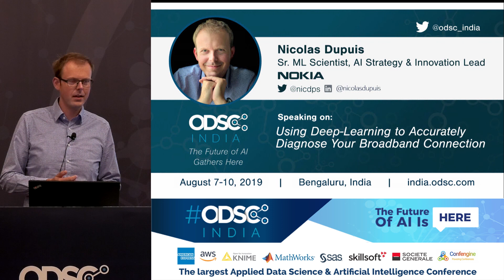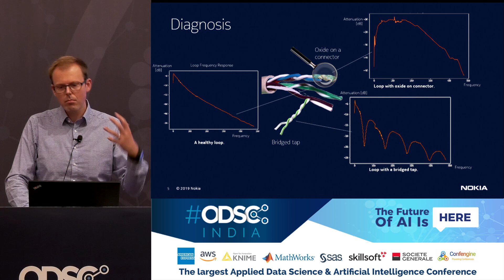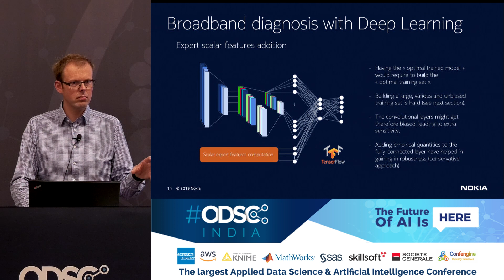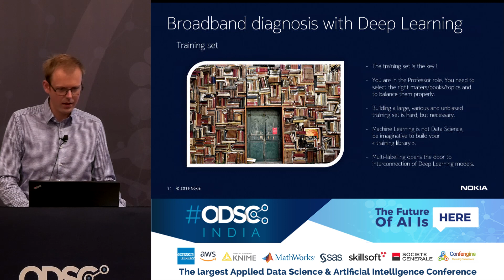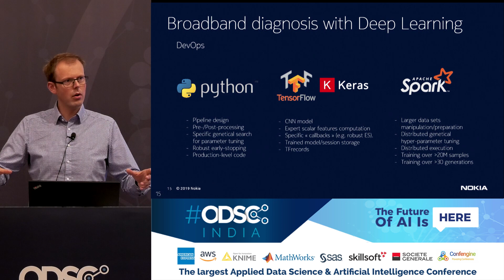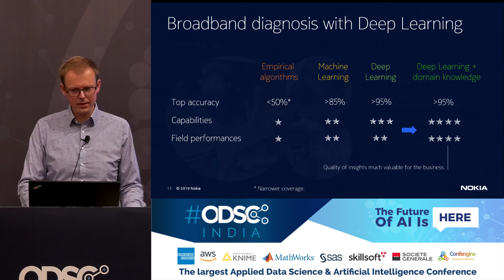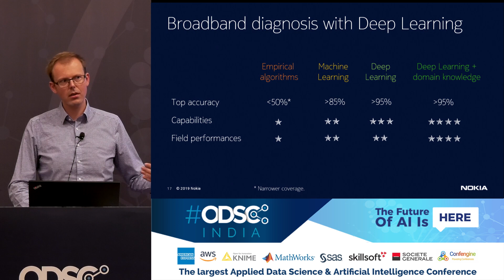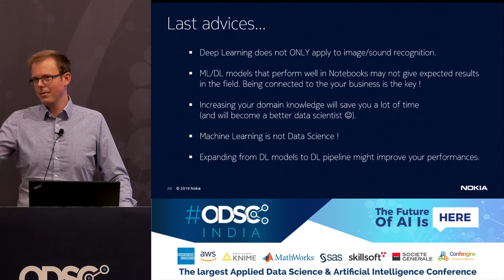Using Deep-Learning to Accurately Diagnose Your Broadband Connection by Nicolas Dupuis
Within Nokia Software Digital Experience, we build products that increase customer satisfaction and reduce churn through proactive identification of the user problems and that enable service providers to resolve problems faster. To achieve such tasks, ML and DL techniques are now contributing a lot to these successes. However, there is usually a long journey between building a first model up-to delivering a field-proven product. Besides providing highlights on how machine and deep learning are used today to boost the broadband connection, this talk will reveal some challenges encountered and best-practices involved to reach the expected quality level.